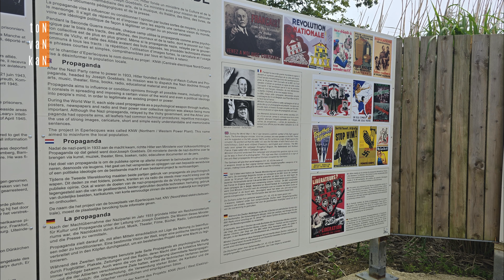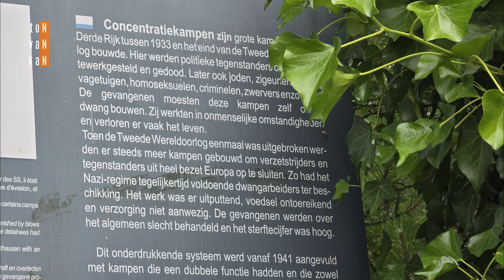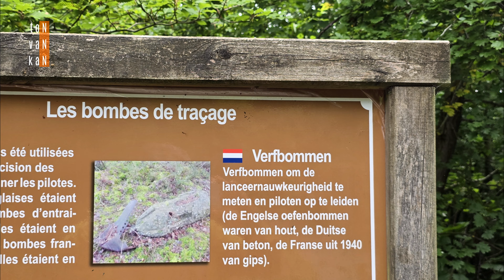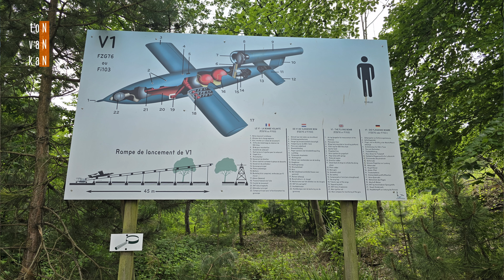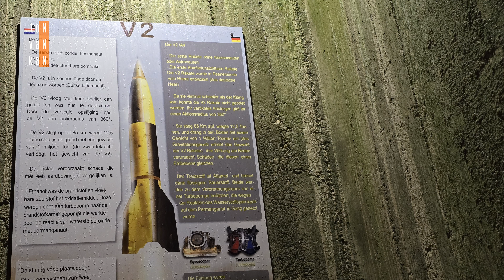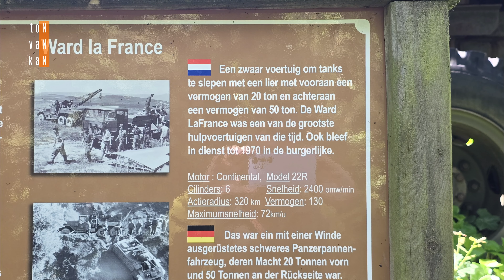Blockhaus van Éperlecques Blockhaus d’Éperlecques 4k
Blockhaus van Éperlecques Blockhaus d’Éperlecques!

Het Blockhaus van Éperlecques of Bunker van Waten (Frans: Blockhaus d’Éperlecques) is een Duitse raketlanceerbasis en bunkercomplex uit de Tweede Wereldoorlog en is nu onderdeel van een museum.

Het is gelegen in de buurt van de stad Sint-Omaars in het Forêt d'Éperlecques (gemeente Éperlecques) in het Franse departement Pas-de-Calais. Het ligt ca. 15 kilometer noordnoordwest van het meer ontwikkelde bunkercomplex La Coupole; eveneens een V2-raketlanceerbasis.